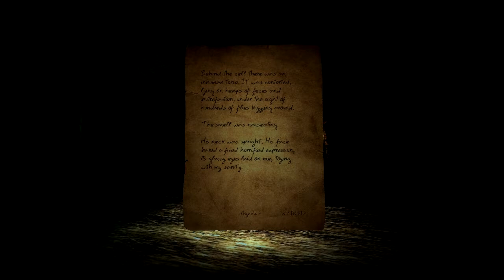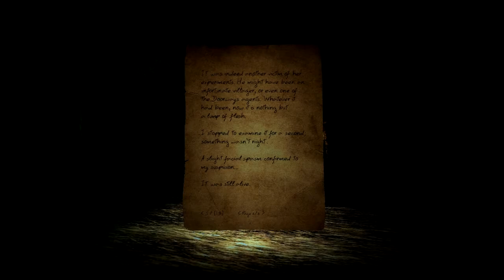Doorways: The Underworld | Part One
Today i continue playing scary games, this time it's Doorways the underworld a new horror game on steam, where we go after some women and investigate her experiments...

Stalli  out! :D